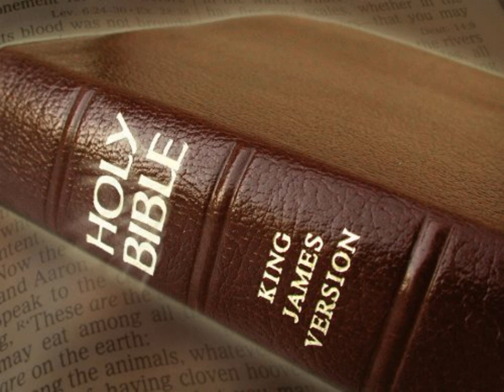King James Version Bible Audiobook Book of Psalm Chapter 149